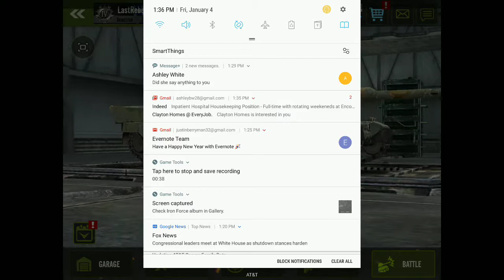Iron Force my Vulpecula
Iron Force game play